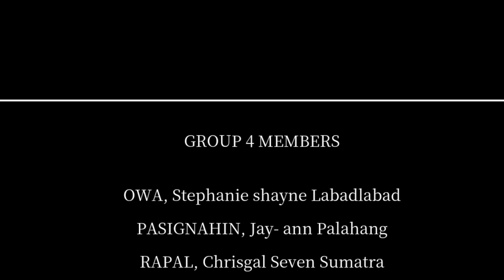"Eerie"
GROUP 4 Section Xx (BSCE-1)

OWA, Stephanie shayne Labadlabad
PASIGNAHIN, Jay- ann Palahang
RAPAL, Chrisgal Seven Sumatra
SAMBO, Mon Christian Dagot
SANGILAN, Angel Canap
SIASICO, Marielle Gale Calabria
SILVANO, PRECIOSA BAUTISTA